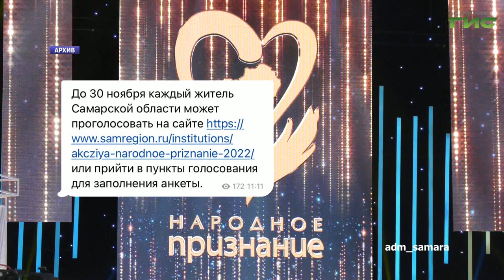О чем пишут в самарских Telegram-каналах